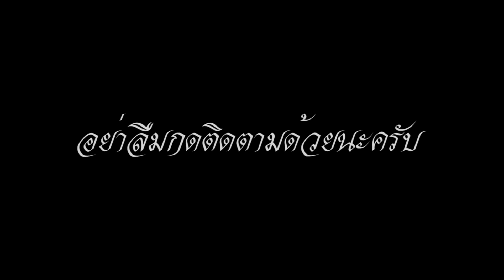ចង្កេះរាងរាវ - jong kes reang reav รำวง จังแกะเรียงรีว-พงษ์ ชำเบง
อีกช่อง
ฝากช่วยกดติดตามช่องนี้ด้วยนะครับ เพื่อเป็นกำลังใจในการทำคลิปวีดีโอใหม่ๆมาลงอีก..

ไม่มีเจตนาละเมิดลิขสิทธิ์ใดๆทั้งสิ้น หากเจ้าของบทเพลงหรือเจ้าของลิขสิทธิ์ เห็นควรไม่เหมาะสม
สามารถติดต่อพูดคุยกับเราได้ เพื่อจะไม่ให้เกิดปัญหาระหว่างสองฝ่ายครับหากวีดีโอคลิปใดละเมิดลิขสิทธิ์ผลงานของท่าน
กรุณาแจ้งให้ทางเราทราบทางเราจะทำการลบคลิปวีดีโอที่ละเมิดลิขสิทธิ์ของท่านทันที หลังจากที่ได้รับข้อความจากท่าน ขอขอบคุณครับ